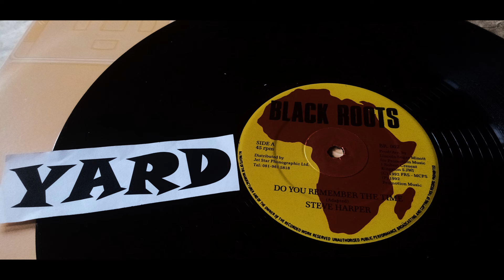Steve Harper - Do You Remember The Time